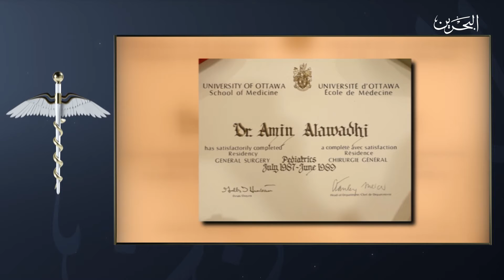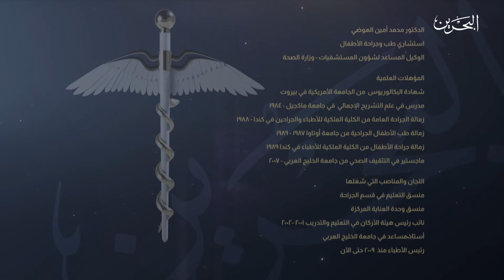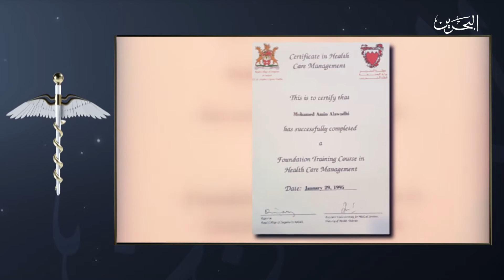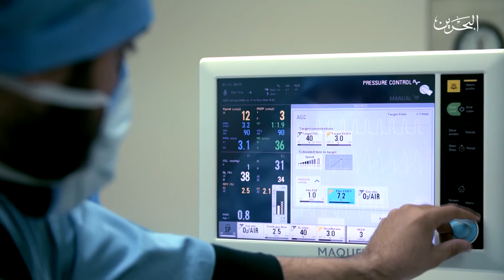شكرا دكتور | ح 10 | 10-3-2019